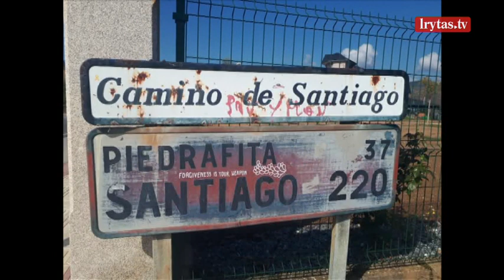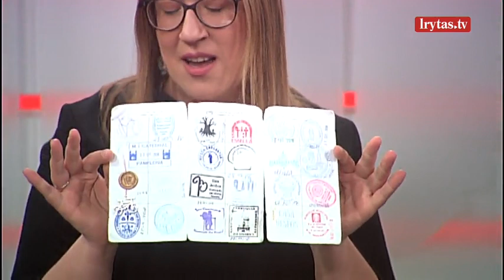Kelionė šv. Jokūbo keliu – ne tik piligrimams: keliautojai pasidalijo įspūdžiais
LrytasGYVAI Kelionė šv. Jokūbo keliu (Camino de Santiago) – ne tik piligrimams. Pokalbis su Akvile Bartaševičiūte ir Modestu Petravičiumi. Kalbina Jorūnė Paužienė.